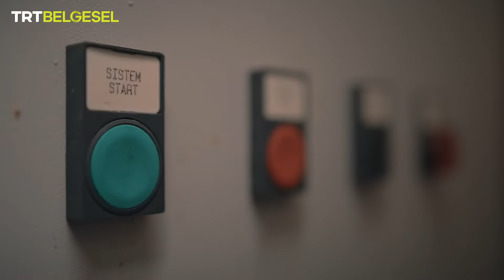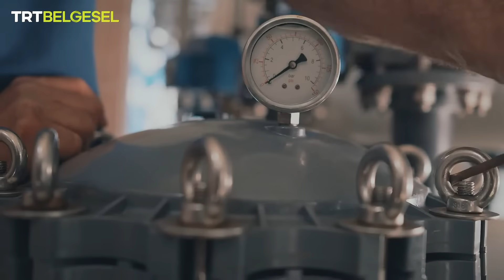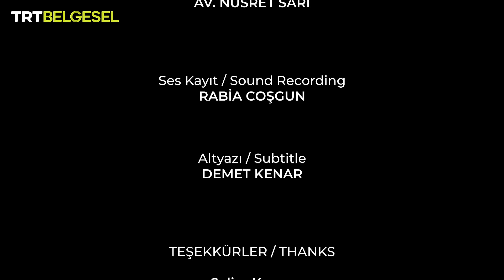Anadolu'da Yaşam | Ada | TRT Belgesel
Anadolu’da Yaşam’ın bu bölümünde, adalarda süren farklı yaşam mücadelelerine tanık oluyoruz.

Ana karadan uzak, bir yandan özgür bir yandan tutsak kara parçaları adalarda kültür, kurallar ve şartlar yeniden yazılıyor. Ülkemizin denizlerinde ve göllerindeki irili ufaklı birçok adasında verilen yaşam mücadelesine ve adanın getirdiği zorluklara, sunduğu imkanlara tanık oluyoruz.

“Anadolu’da Yaşam” ile Anadolu’nun eşsiz coğrafyası ve insan hikayeleri TRT Belgesel’de bir araya geliyor.

00:00 Anadolu’da Yaşam Tanıtım
02:04 Mada Adası'ndan Yaylaya Göç
11:41 Gökçeada'da Kılıç Balığı Avı
20:04 Ekinlik Adası'nda Temiz Su İçin Mücadele
28:28 Gökçeada'da Madra Zamanı
35:02 Adada Çiftçilik
44:11 Anadolu'da Yaşam Jenerik